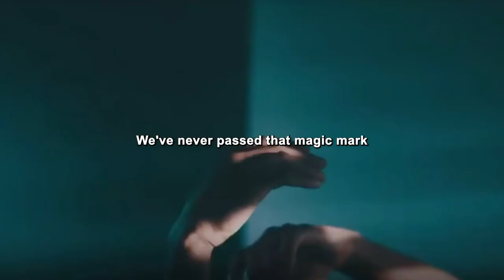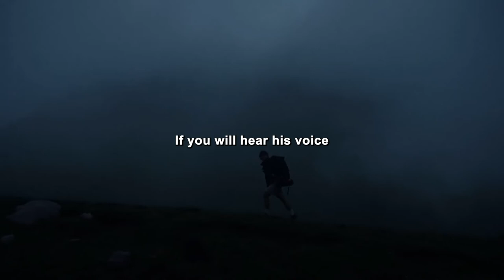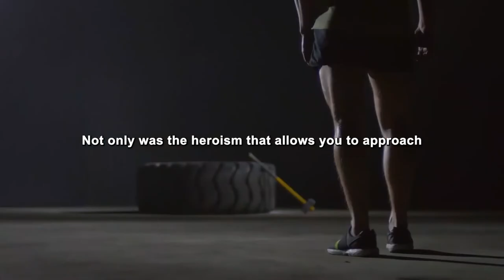Charles Swindoll revals the truth about life and why YOU need to make every moment count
Unlimited Potential presents you with Motivational Videos featuring some of the best inspirational speeches from Les Brown, Jocko Willink, Tony Robbins and many more.

►Speaker:
Charles Swindoll

1) This video has no negative impact on the original works
2) This video is a lso for teaching purposes.
3) It is transformative in nature.